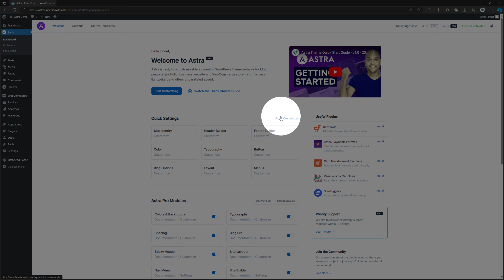How To Change Product Shop Columns Astra Theme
In this video, we will explore how to change the product shop columns in the Astra theme. Discover a step-by-step guide to customizing the columns of your product shop using the Astra theme. Learn how to enhance the layout and design of your online store by adjusting the number of columns displayed. Follow along as we demonstrate the simple yet effective techniques to modify the product shop columns in the Astra theme. Join us as we delve into the world of Astra theme customization and unlock the potential of your e-commerce website.